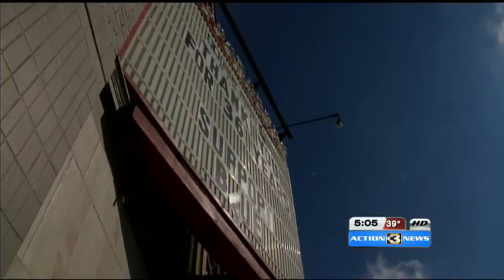Dundee Theater set to re-open